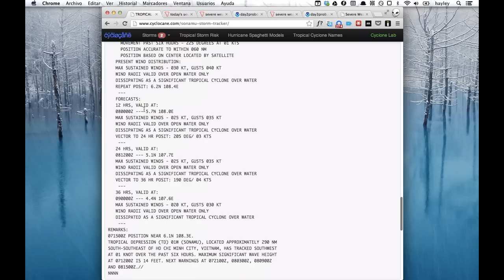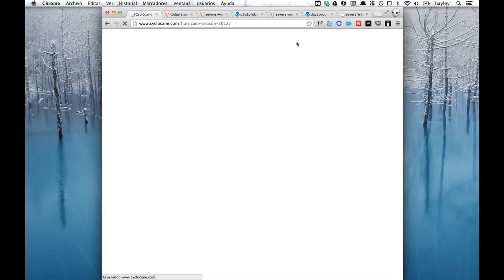Jan 7 - severe storm Sonamu dissipating, future Cyclone Narelle